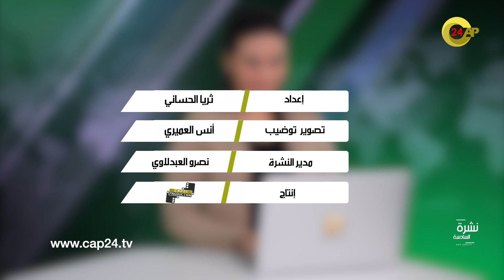"أخبار السادسة" مع ثريا الحساني - الثلاثاء 22 ماي 2018